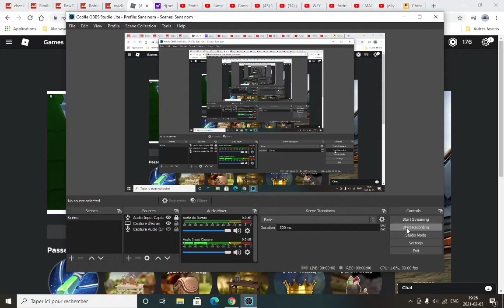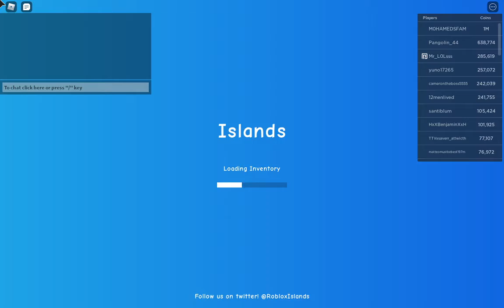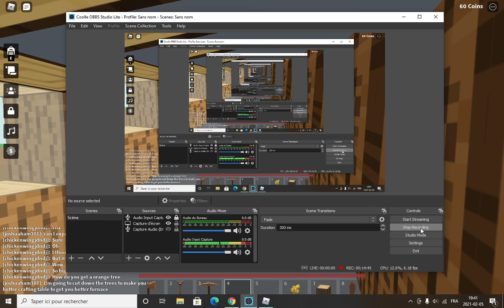skyblock part12 (Roblox)